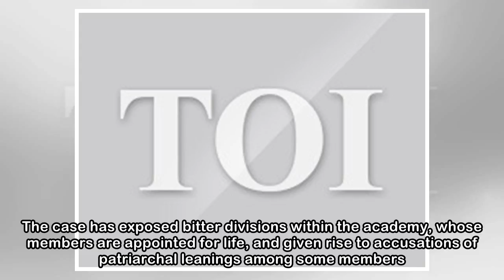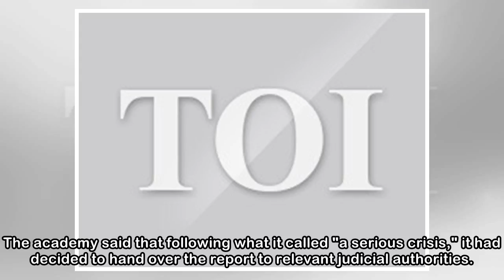Nobel body: 'unacceptable behavior' not widely known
The secretive 18-member board has in recent weeks been embroiled in a sex-abuse scandal that investigators concluded was "not generally known." It has led to the departure of six of members of the Aca...